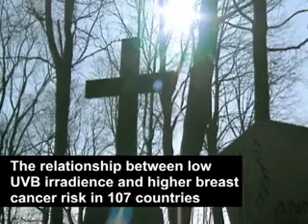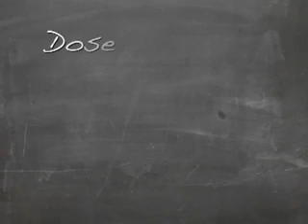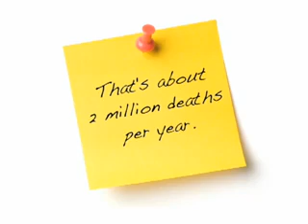Goodbye Cancer, Hello Sun Exposure.flv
Dr John Cannell explains how important Vitamin D is in the PREVENTION of many cancers.  "Millions of people die each year because of lack of sufficient sun exposure"...  People who live in tropical climates have far less cancers than those in the north.